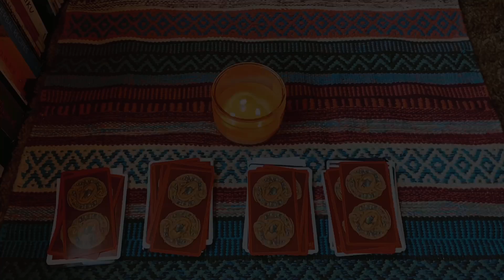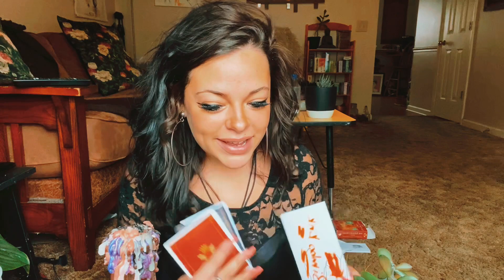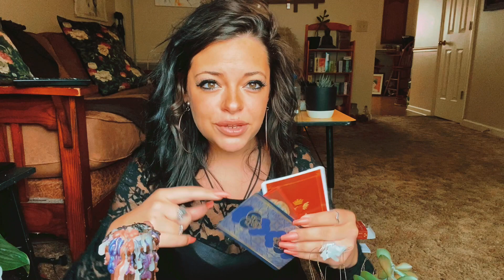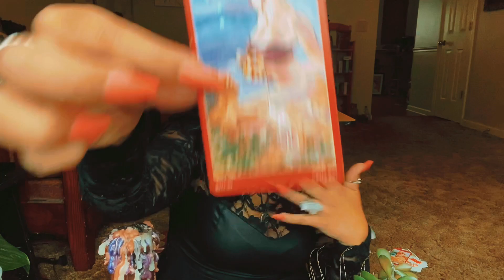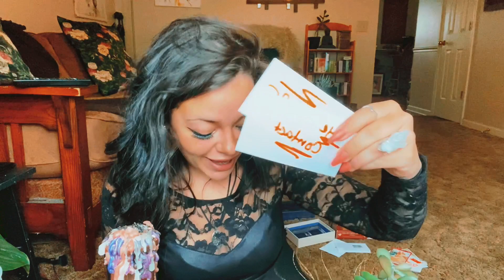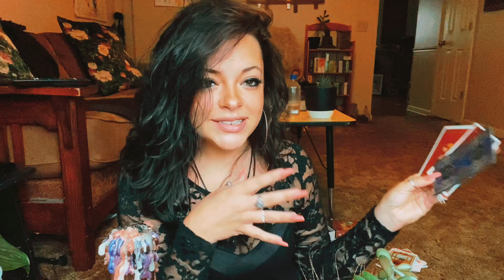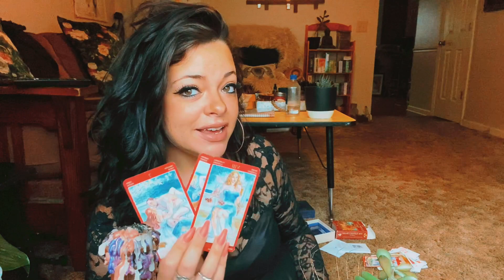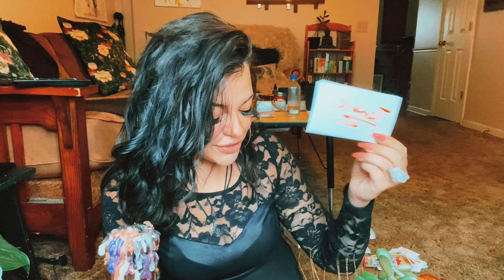18+ | Sex Tarot | Their sexual fantasies with you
18+ | Sex Tarot | Their Sexual fantasies with you 👅

Emergency readings with a 12-24 hour turn around are available.

✨Time Stamps✨

Pick a pile- 0:44
Group 1- 1:16
Group 2- 9:49
Group 3- 17:42
Group 4- 23:53